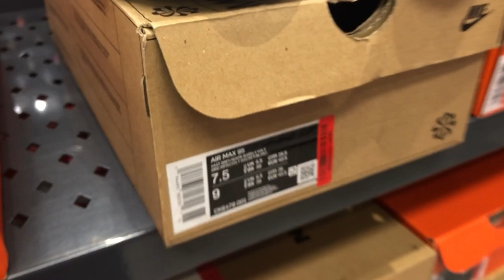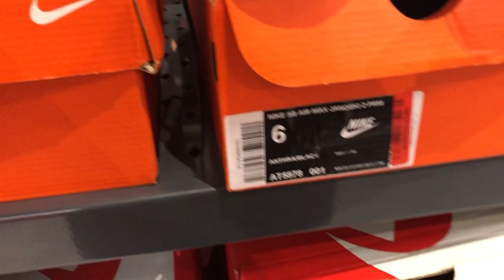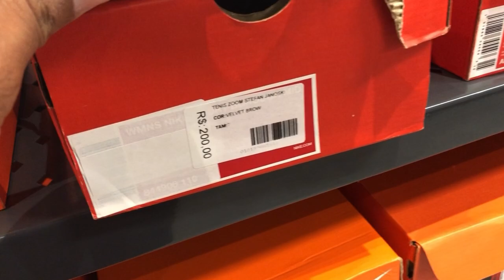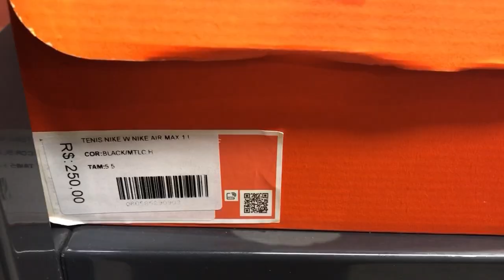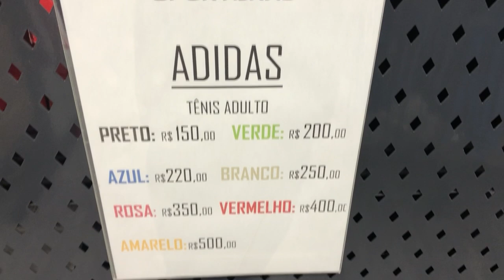OUTLET SPORT BRÁS - AIR FORCE 1 - BLAZER LOW - AIR MAX 1 - NIKE SHOX - PAUL GEORGE - TÊNIS NOVIDADES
Outlet Sport Brás! Muitos tênis top e barato
Endereço R. Um, 210 - KM 214 - Cumbica, Guarulhos - SP